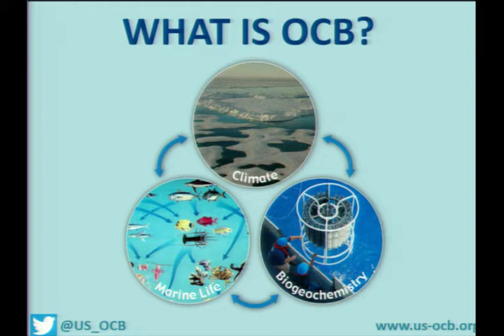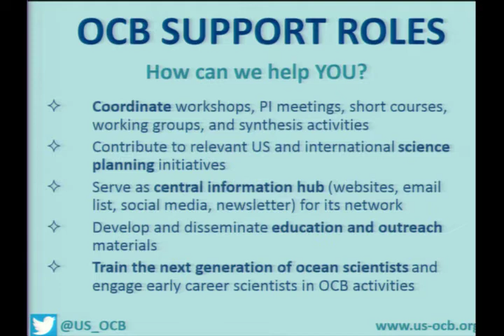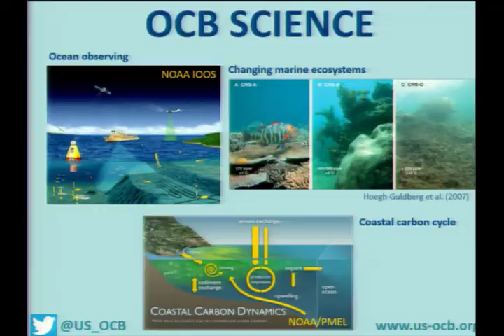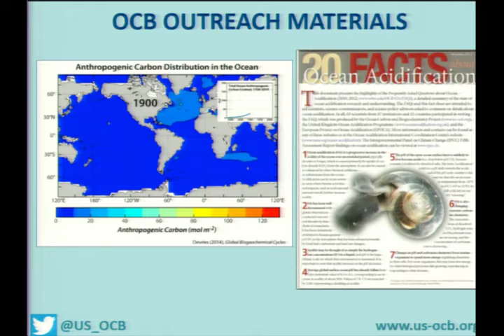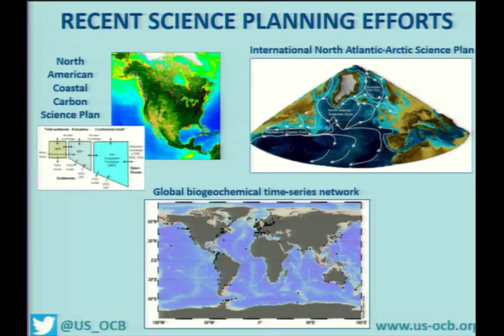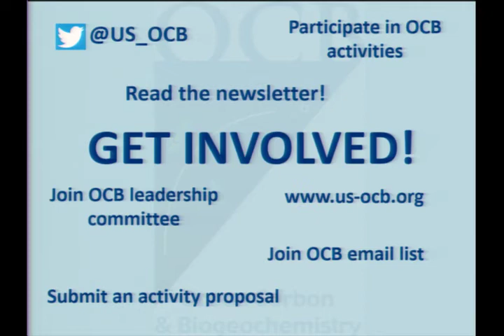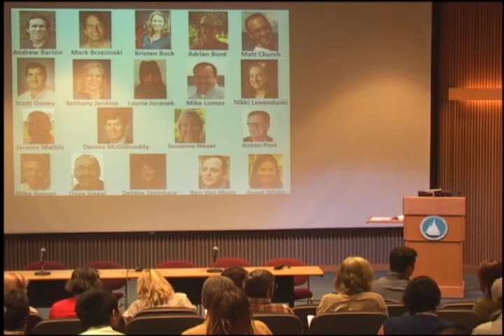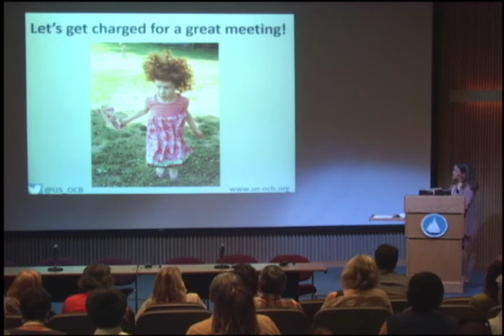D1 2 Heather Benway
Heather Benway What is OCB
Day 1